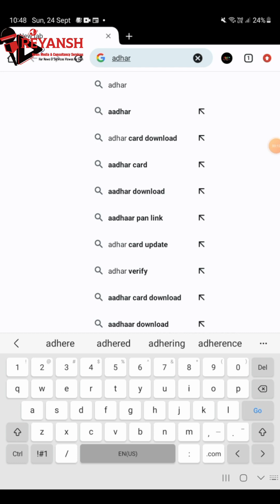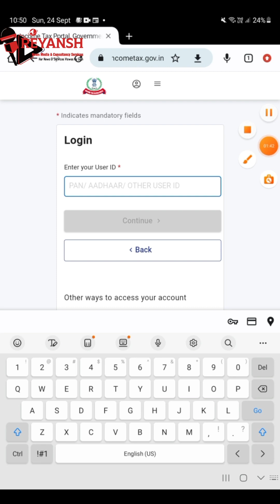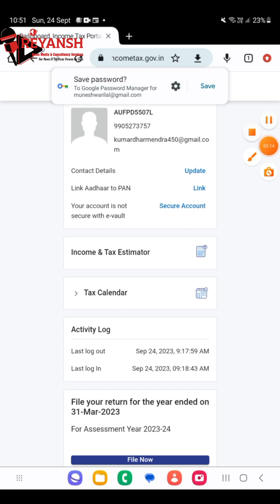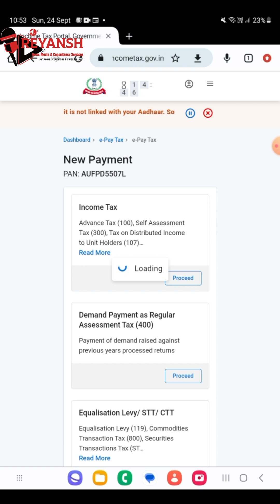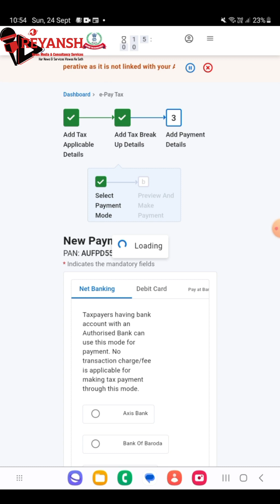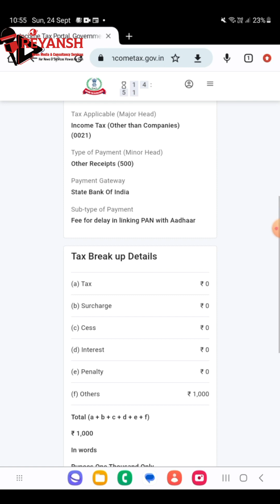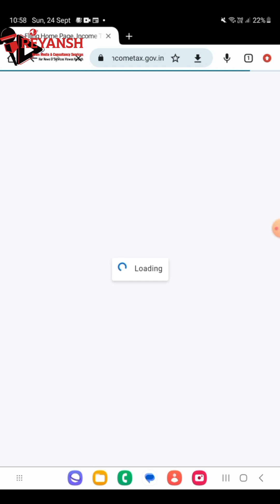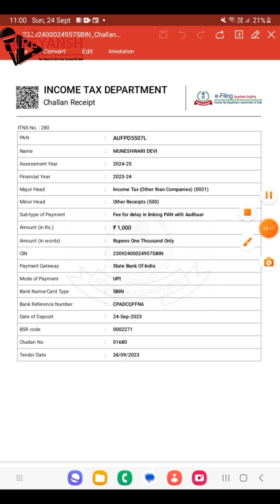How to Adhar Pan Link Adhar ko PAN se Link kaise kare आधार को पैन से लिंक कैसे करें